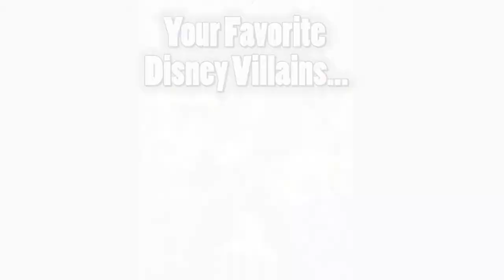Disney Artist Tim Rogerson Live Event! November 2014 Performace Painting Denver Colorado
Come join us November 21-23, 2014, at the Colorado Convention Center in Denver where we will be hosting renowned Disney Fine Artist, Tim Rogerson for a live event!

Come meet Tim, watch him create an Original Painting here at the event, and even have him sketch or highlight your Rogerson print!

We have 100 free VIP Passes to the Holiday Food and Gift Festival that we will be giving away at our main gallery. Please stop by or call for details.